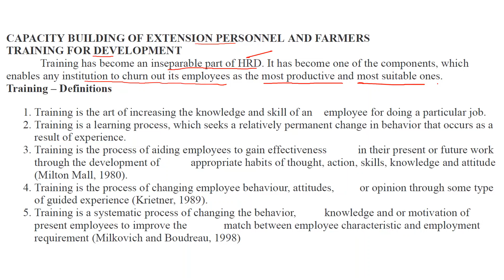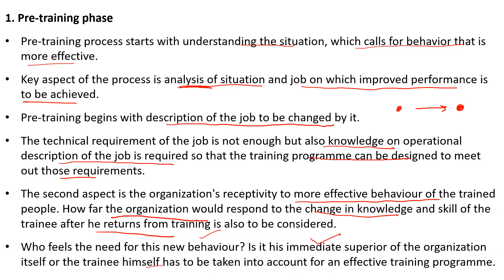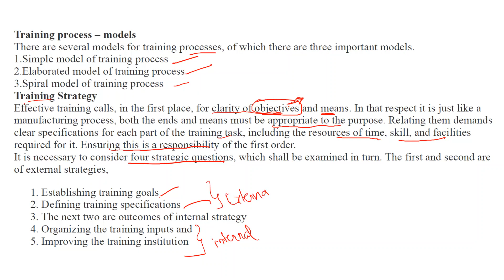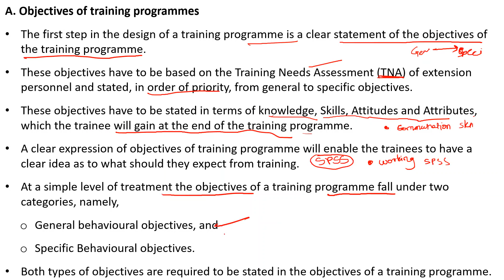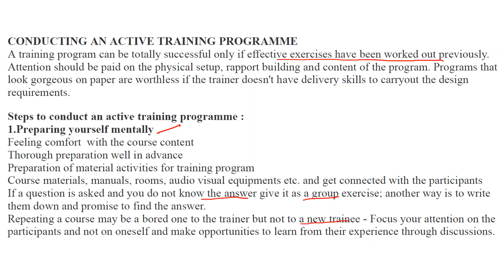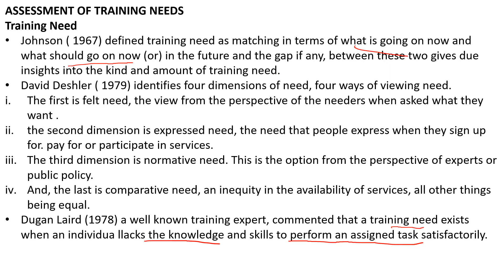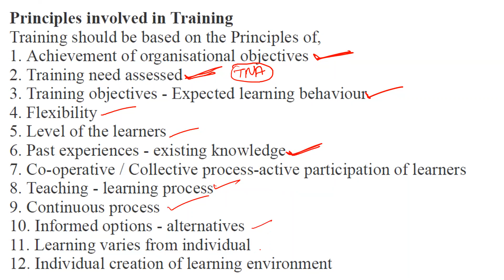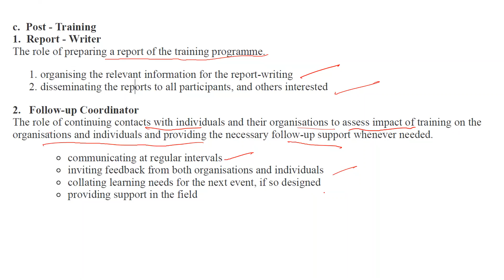CAPACITY BUILDING OF EXTENSION PERSONNEL AND FARMERS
HELLO FRIENDS;
In this video, I have discussed various aspects like
need for training, training process, training process-models, Establishing training goals, DESIGNING EXTENSION TRAINING PROGRAMMES, conducting active training program,

comment your views/questions in the comment section of the video

join my telegram group "ECO TALKS" For the latest updates on my videos and weekly quiz